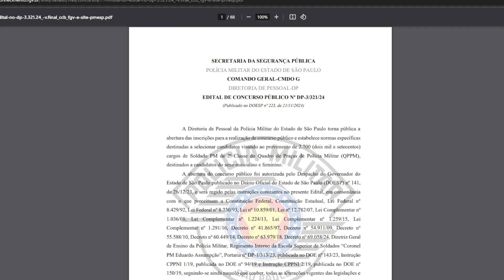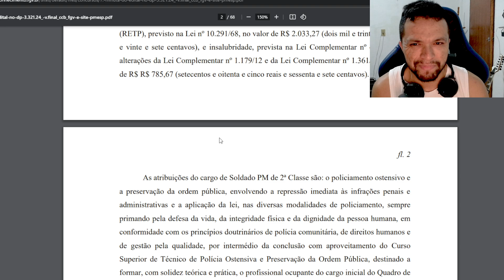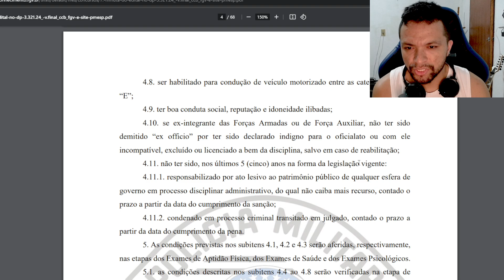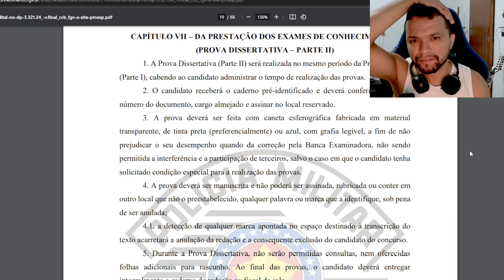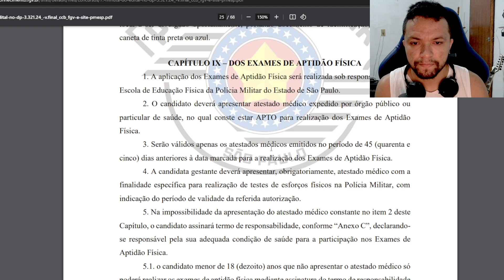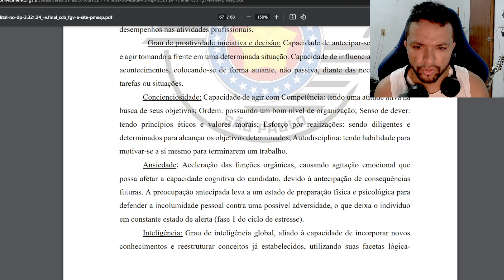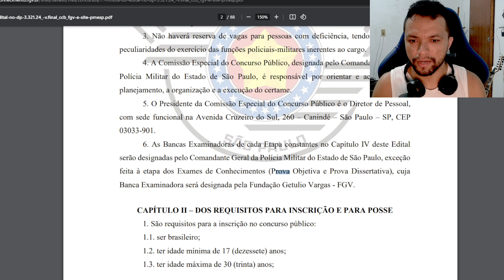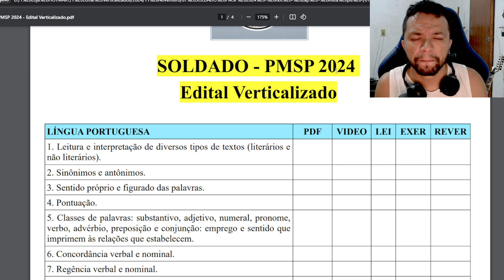Análise do edital soldado pmsp 2024